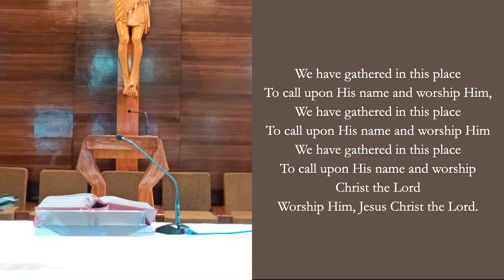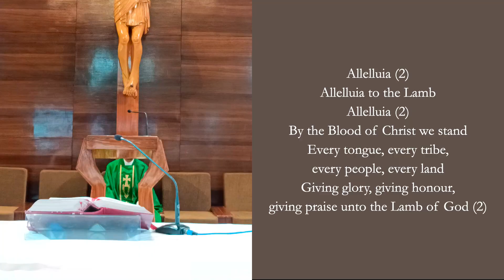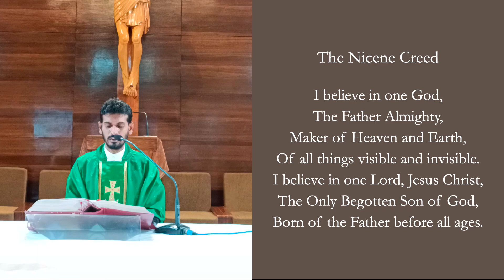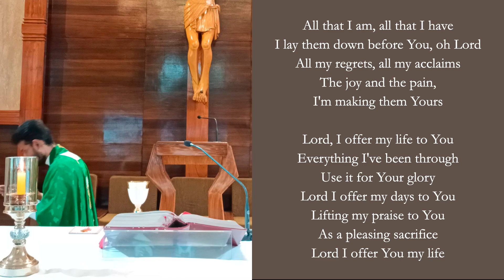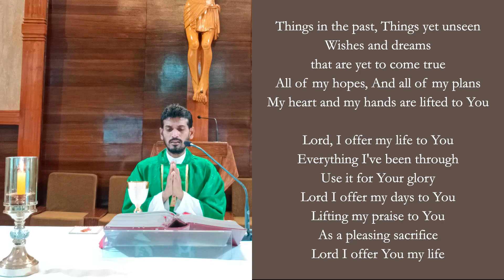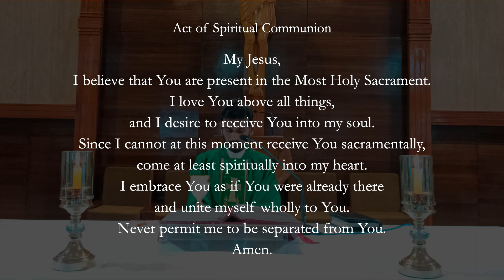The Holy Mass, 19th Sunday of the Ordinary Time, August 09, 2020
Our Lady of the Sacred Heart Church, Bangalore
Celebrated by Fr Subash msc